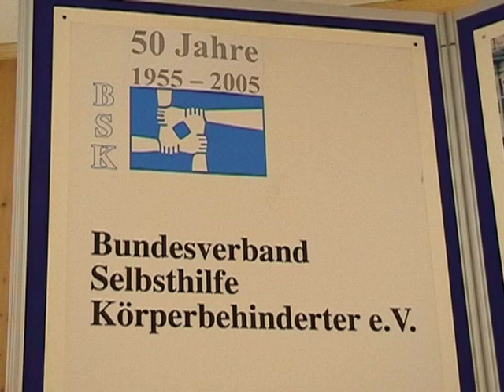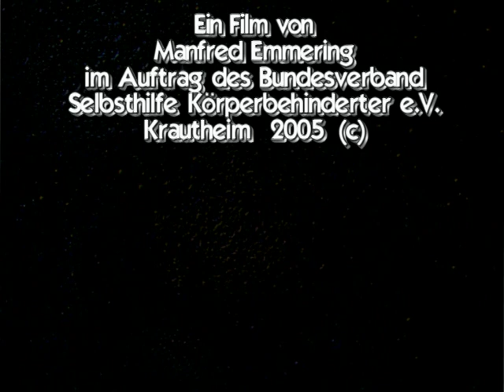50 Jahre BSK e.V. Historische Filmaufnahmen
Dokumentation zum 50. Jubiläum des Bundesverbandes Selbsthilfe Körperbehinderter e.V. Filmaufnahmen von Manfred Emmering